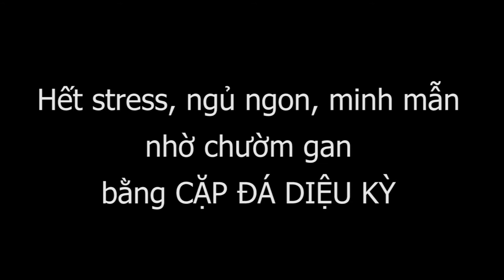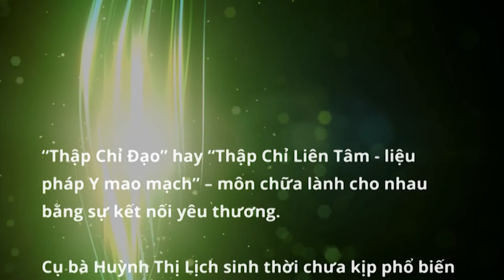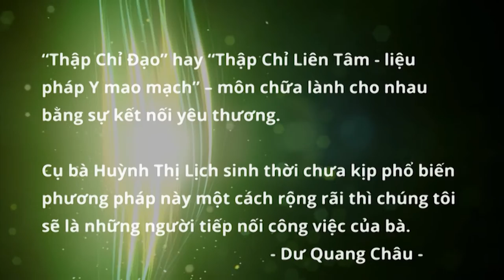Hết stress, ngủ ngon, minh mẫn nhờ Chườm gan CẶP ĐÁ DIỆU KỲ, Thập Chỉ Đạo